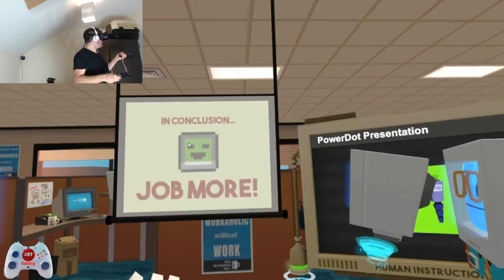Cooking the books - DBT PLAYS - Job Simulator #02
Back on the incredible HTC Vive this thing is amazing. and we  are playing job simulator in the office. and i get to play Flappy Bot!!!

Its up to you. I mean you don't have to.